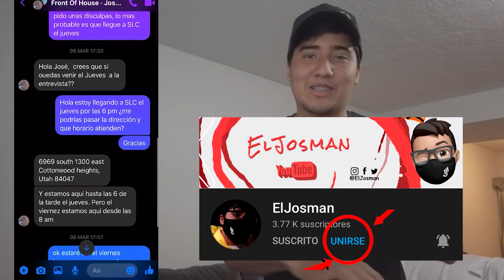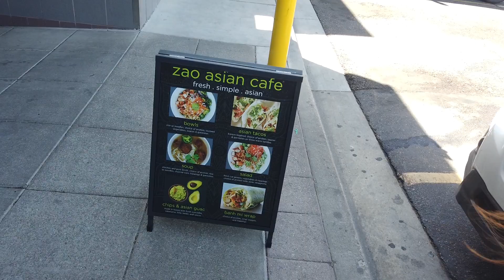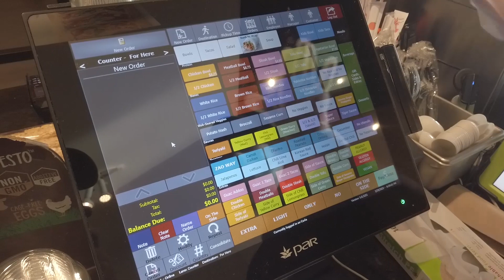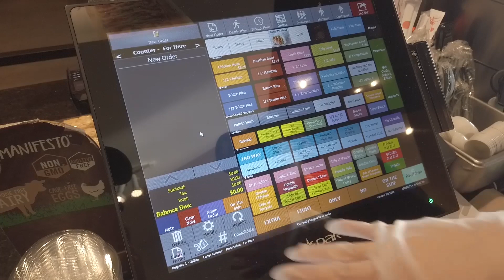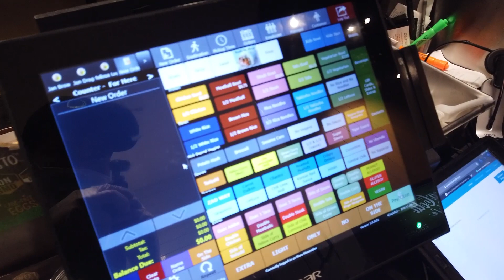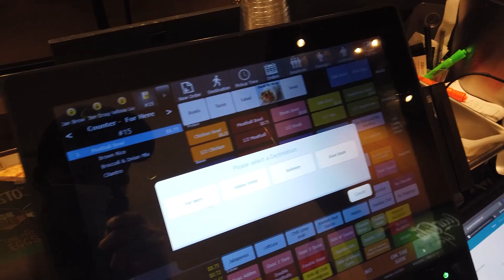Work And Travel T.3 Ep.5 | Como Conseguir Segundo Empleo 💼 en USA❗️🇺🇸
Despues de tantos años con la misma pregunta, y las mismas respuestas, hoy te traigo el video definitivo para que consigas empleo en Estados Unidos desde Latinoamerica

Josmen:
- Jorge Bautista

Joselites:
- Martin Suasnavas

Nelites:
- Diego Alvear
- Erick Bravo
- Santiago Trejo
- Alex Wan
- Gigi_le17
- Jamile Jordan
- Alejandro Abril
- Javito OT
- Jonnathan Guaraca
- Carlos Paguay
- Geanella Rivera
- Sebastian Olvera
- M R
- Fallen Savi
- Vane Burbano
- Clara Lindao
- Alan Garcia
- Andrea Qv
- Kiara Ramirez
- Fabrizio Anchundia
- jonactioner98
- Cristina Espinosa
- Gabriela Pesantes
- Estefania Zambrano
- Jorge Veloz
- Arafat Nemer
- William Carpintero
- Daniela Castro
- Alex Romero